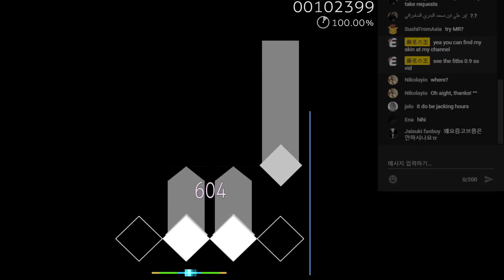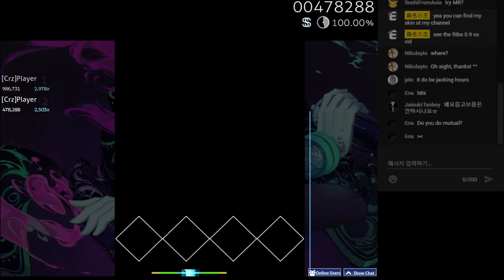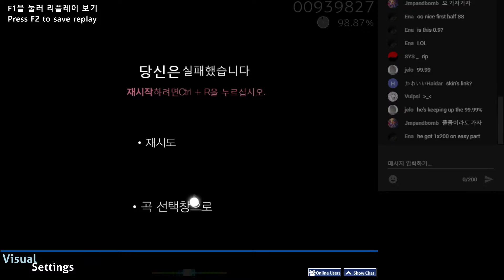[Osu!mania] Give it to dem(LTD) x0.9 FC attempt